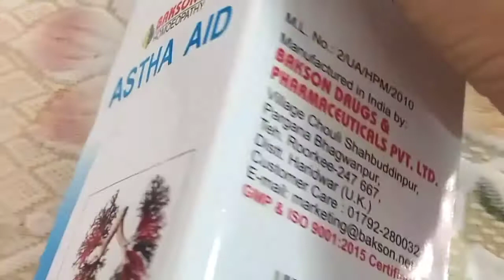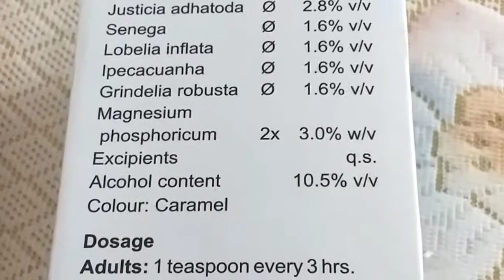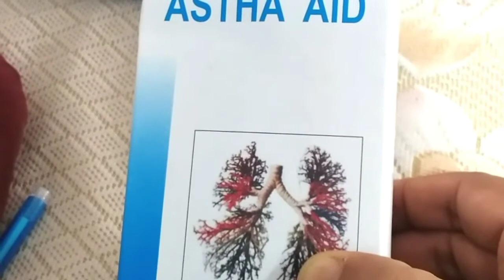DR BAKSHI'S BAKSON'S HOMEOPATHY ASTHA AID FOR ASTHMA TREATMENT||BAKSON HOMOEOPATHY MEDICINE .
DR BAKSHI'S, BAKSON'S HOMEOPATHY MEDICINE ASTHA AID FOR ASTHMA TREATMENT IN HOMEOPATHY. BAKSON'S ASTHA AID FOR ASTHMA TREATMENT IN HOMEOPATHY.
DR BAKSHI'S BAKSON'S HOMEOPATHY MEDICAL COLLEGE.
BAKSON'S HOMEOPATHY CLINIC AND HOSPITAL.